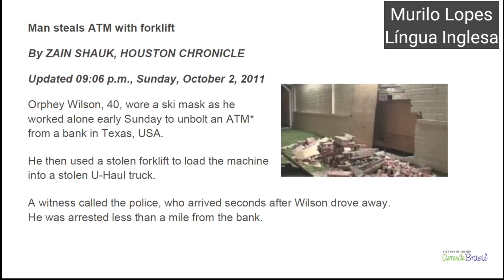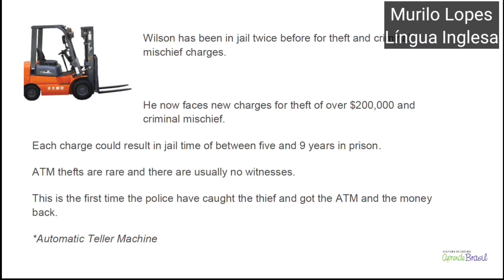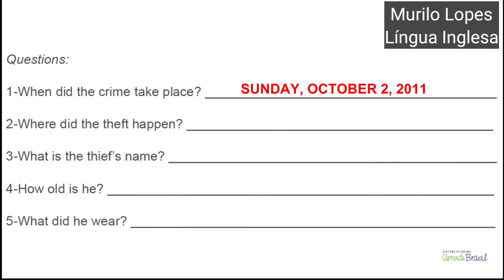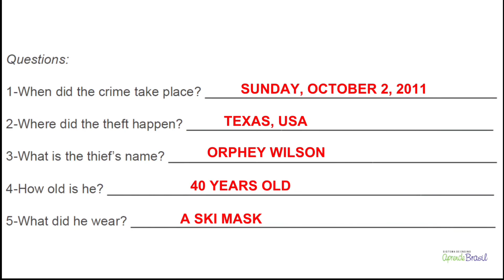9º ano – Língua Inglesa – Vol. 3 – CAP. 5 – Aula 20 – Analysing a News article - Atividade